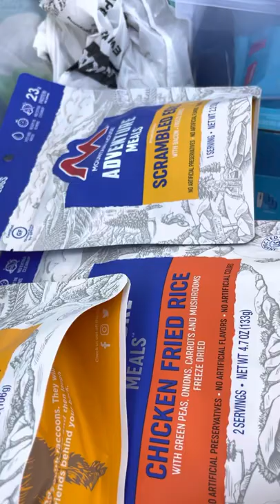Camping with Jackson the Wheaton Terrier and Stacy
Stacy and dog Jackson plan for new camping adventure. New to camping and leaning from u tube they are getting close to their 1 st time out.